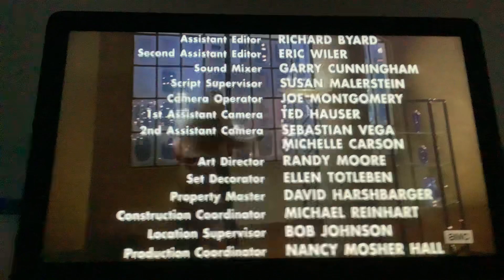December 11, 2022